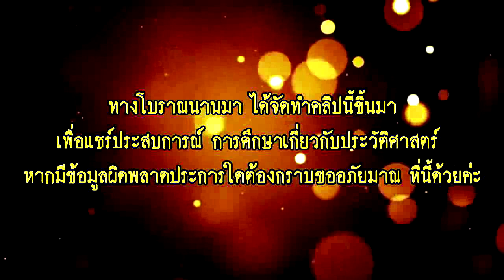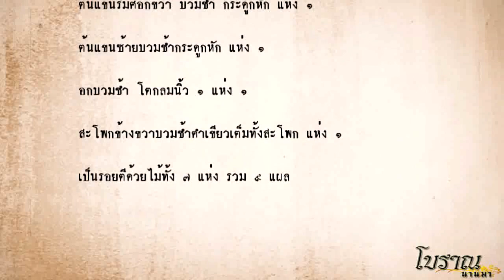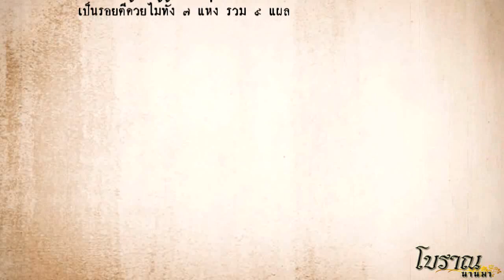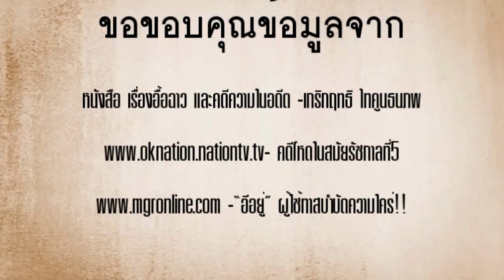คดีดังในสมัยรัชกาลที่5 อีอยู่-อำแดงอยู่ นายหญิงสุดโหด ทรมาน"ชู้ของชู้ตน"จนตาย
เรื่องราวของ “อีอยู่” เป็นเรื่องอื้อฉาวในสมัยรัชกาลที่ ๕ เพราะอีอยู่ไม่ใช่ผู้หญิงชาวบ้านธรรมดา แต่มีบรรดาศักดิ์เป็นถึงเมียคุณพระ ทั้งยังเป็นเมียพระราชทาน แต่คุณนายอยู่กลับใช้ทาสผิดงาน ให้มีหน้าที่บำบัดความใคร่แทนคุณพระ และยังมีอารมณ์หึงหวงอย่างรุนแรง ก่อกรรมอำมหิตอย่างวิตถาร

ความจริงพฤติกรรมบัดสีของอีอยู่เป็นเรื่องส่วนตัวแค่นินทากันภายในบ้าน แต่ราคะและความแค้นของอำแดงอยู่รุนแรงเกินกว่าเหตุ จึงกลายเป็นเรื่องใหญ่ แม้ลูกขุนจะพิจารณาโทษไปแล้ว พระบาทสมเด็จพระจุลจอมเกล้าเจ้าอยู่หัว ยังรับสั่งให้คณะลูกขุน พิจารณาคำตัดสินกันใหม่อีกครั้ง

คลิปนี้ทางโบราณนานมาได้นำมารวบรวมและเรียบเรียงเพื่อความเข้าใจง่าย หากมีข้อผิดพลาดประการใด ต้องกราบขออภัยมา ณ ที่นี้ด้วยค่ะ และขอขอบพระคุณที่กดแชร์คลิป แทนการดาวน์โหลดแล้วไปอัปโหลดใหม่ค่ะ